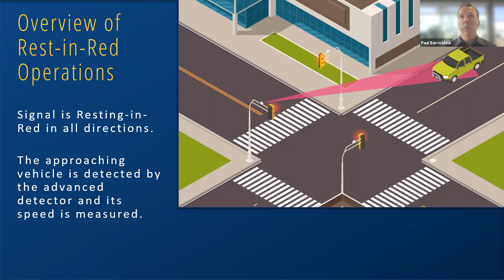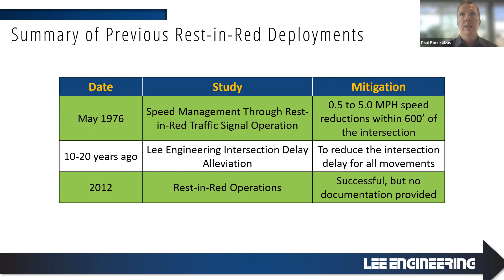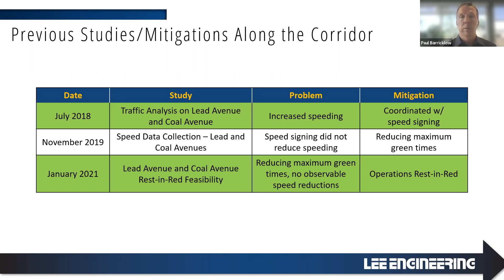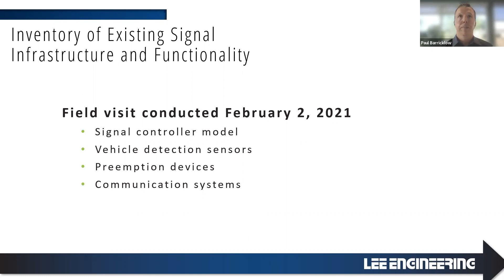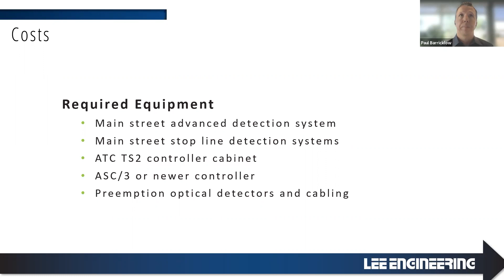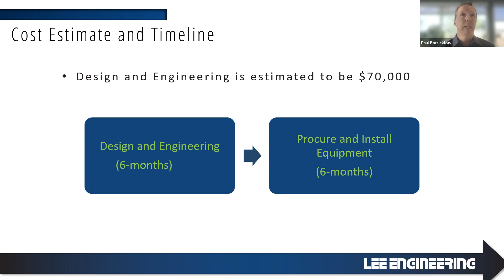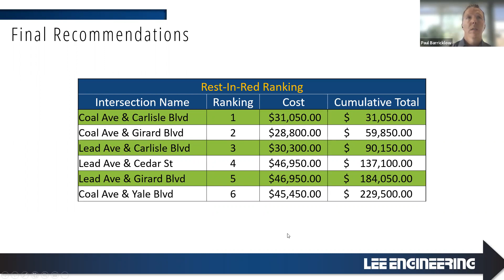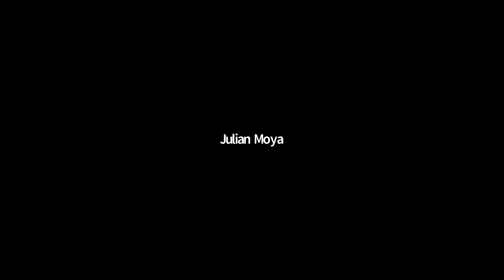Lead and Coal Rest-In-Red Public Meeting – September 14, 2021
Public meeting to discuss the Rest-In-Red feasibility study to address speeding on Lead and Coal.